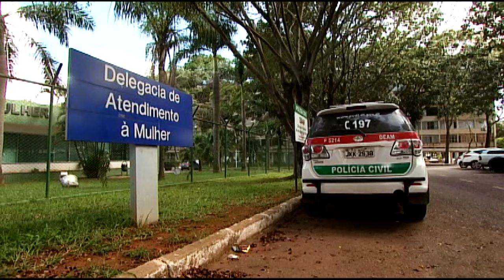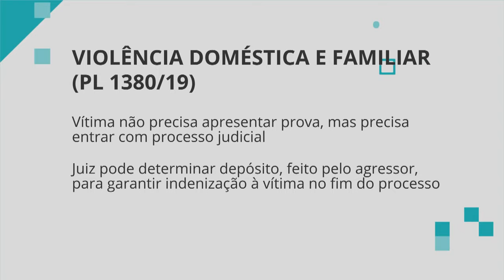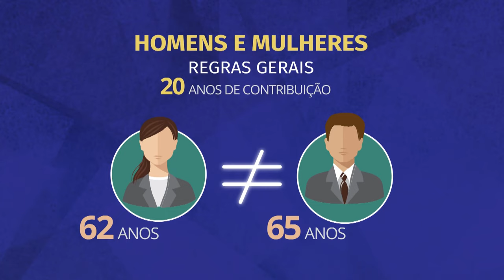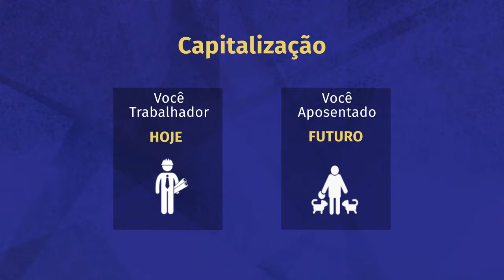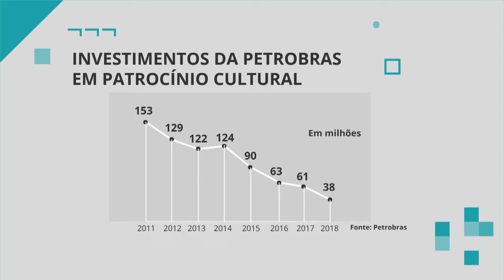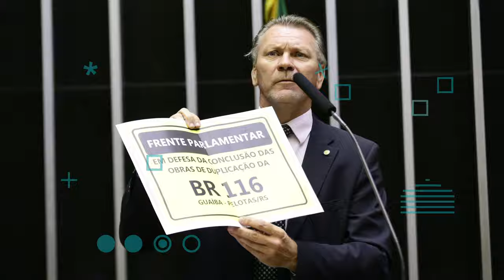Indenização para mulher que sofre agressão terá menos burocracia - 11/04/19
Reforma da Previdência: ato de mulheres fez protesto. Saiba também como funcionaria a capitalização.

Deputados discutem as mudanças na concessão de patrocínio cultural por empresas públicas.

E ainda o Jornal da Câmara vai mostrar:

- Entenda o modelo de capitalização ;
- Ex-presidente do BNDES nega denúncias de tráfico de influência;
- Comissão debate acordo entre MP e Petrobras.